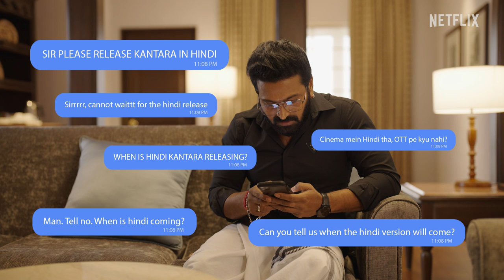Rishab Shetty Finally Has The Answer! | Announcement | Kantara (Hindi) | Netflix India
Rishab Shetty has finally answered the question "When is Kantara coming in Hindi?", and we couldn't be more excited! 💥🤩

Kantara is coming to Netflix in Hindi on December 9th. 🔥